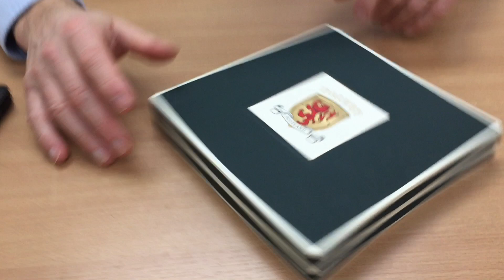Unboxing A Dalvey Classic Hip Flask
NOW SOLD!

Unboxing a Dalvey Hip Flask at The Executive Shaving Company. Wet shaving accessories and gift ideas.

🪒 Experts in Wet Shaving
🌱 Kinder to your skin, your pocket and the planet
🐰 Never tested on animals
📲 Tag us in your SOTD

Keep up to date with us and be the first to hear about exclusive offers: